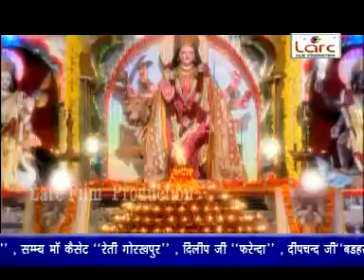New 2015 Bhojpuri Devi Geet || Kake Aabeli Baghiya Sabari || Ravindra Rasila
Album:- Maai Ho
Singer:- Ravindra Rasila
Label :- Larc Music